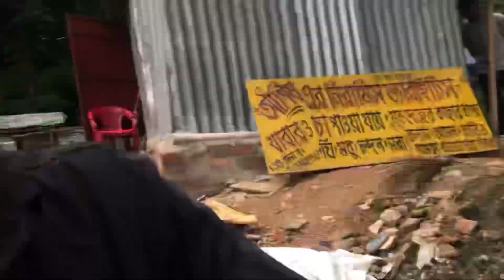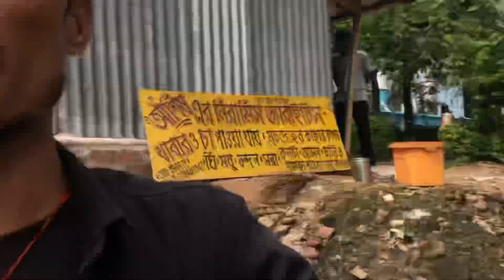PEPPER TAYAR KIA JATA HAI । बॉसखोरी ।मुन्नज। BASKHORI ।MUNNJ ।dailyvlog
पेपर किसे तयार होता है ।
बॉसखोरी  ।मुन्नज।
BASKHORI ।MUNNJ ।

bihari bihari vlogger,
best visiting,
Tarvling vlogs ,
Pawan love ,
best Bihar
Comedian vlogs ,
Nangali,Bangali Vlogs ,
Bangali Vlogger ,
Goa visiting ,
Udaipur visiting ,
adhiwasi song ,
Indian addiwshi ,
Noaith , bihari blogger,
bihari ,udaipur kherwara udaipur Kherwara Udaipur
Kherwara Rajasthan
Rajasthan Kherwara
Udaipur Kherwara

adhiwasi Udaipur ,
Udaipur visiting palace,
Bihar visiting  palace ,
 Gaya best palace ,
Jammu&kashmir,
Leh Ladakh,
new Delhi ,
Sasaram ,songs ,
videos ,news ,
YouTube Vlogs ,
new song ,mumbai ,
Rajnikant ,
bhojpuri video ,
comedi भाजपुरी,
रानी , राजा,
gaya visiting palace,
आरा बिहार ,
भोजपुरी blogger ,
JharkhandBihar ,
funny video,
cooking blogs ,
Hotel Udaipur,
hotel Bihar ,
patana ,
India visiting best palace ,
new movie ,
sauth movie ,
bangali ,
kuran Hindi ,
history India,
Mumbai history ,
Goa history ,
Bihar history ,
gaya ,माही मेराज ,
mahi Manisha , Sachin , mahi ,mahima
Pawan shing ,Suman , Sunita , love , khushi , Lakhisarai, Dhanbad , ससरारम ,
pawan Bhojpuri ,
khesari Lal,
Bhojpuri khesaari lal ,
Bhojpuri song new ,
Durga puja , bhagti ,
bhagti song , live, nesws
live, live blogs ,
New blogger,
Kolkata visiting
khan sir
khan sir patana
Emoji’s
Emoj
Raider

Taj Mahal,
Red Fort,
India Gate,
Golden Temple,
Amber Palace,
Jama Masjid,
Agra Fort,
Hawa Mahal,
Humayun Tomb & Gateway of India.

Village Vlogs
Hindi blog
Tamil blogs
Udaipur vlogs
new railway
railway Bihar
railway Goa

News Vlogs
Bihari vlogger
Best vlogger
Raider Vlogs
Mini vlogs
Mumbai Tarvling
Goa best beach
Patana  Bihar

Daily’s Vlogs
Songs
Vihari
Pooja Vlogs
Manisha rani
Uk07 raider
Town visiting
Kashmir Vlogs
Jammu Kashmir

Afghanistan Kabul 106 Km Ladakh (PoK)
Bangladesh Dhaka 4096.7 Km West Bengal,
Meghalaya,
Mizoram,
Tripura and Assam
Bhutan Thimphu 699 Km West Bengal, Sikkim,
Arunachal Pradesh & Assam
China Beijing 3488 Km Ladakh, Himachal Pradesh,
Uttarakhand,
Sikkim and Arunachal Pradesh
Myanmar
Naypyidaw, Yangon 1643 Km Arunachal Pradesh, Nagaland, Mizoram and Manipur
Nepal Kathmandu 1751 Km Bihar, Uttarakhand, UP,
Sikkim and West Bengal
Pakistan Islamabad 3323 Km Jammu and Kashmir,
Ladakh,
Punjab,
Rajasthan and Gujarat
Sri Lanka Colombo (Commercial), Sri Jayawardenepura Kotte (Legislative) Sea Border It is separated to India by Gulf of Mannar
Maldives